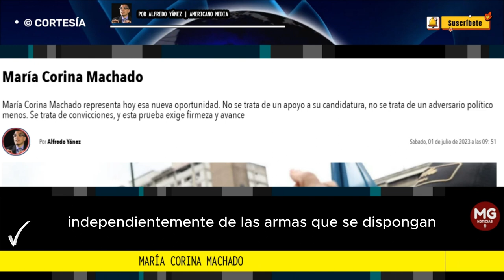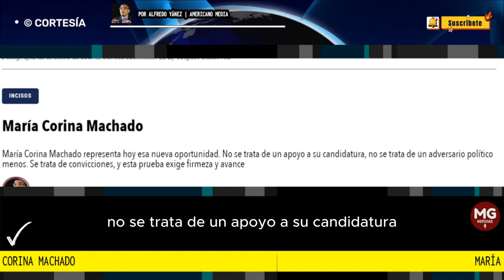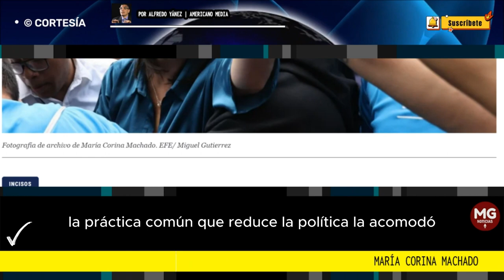MARIA CORINA MACHADO 🌐 Por Alfredo Yánez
María Corina Machado representa hoy esa nueva oportunidad. No se trata de un apoyo a su candidatura, no se trata de un adversario político menos. Se trata de convicciones, y esta prueba exige firmeza y avance
columna ALFREDO YÁNEZ PARA AMERICANO MEDIA